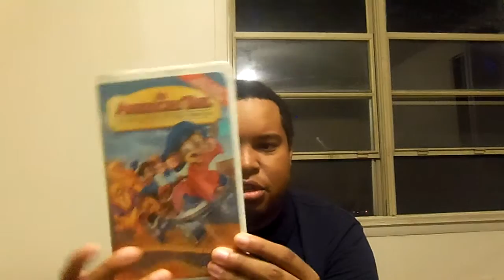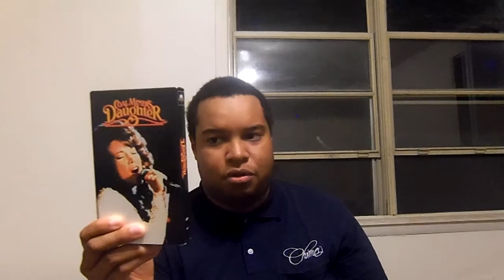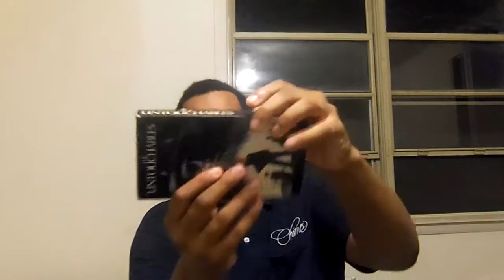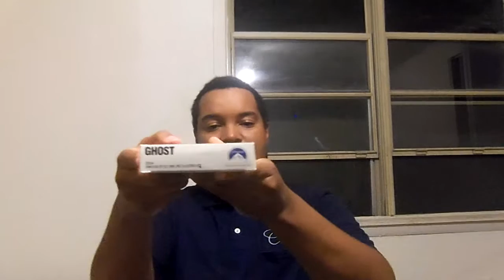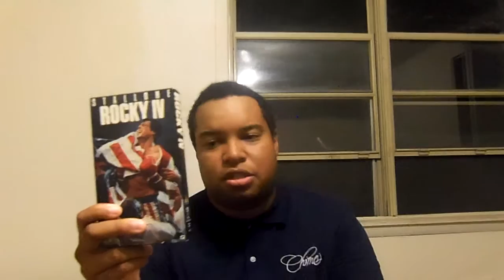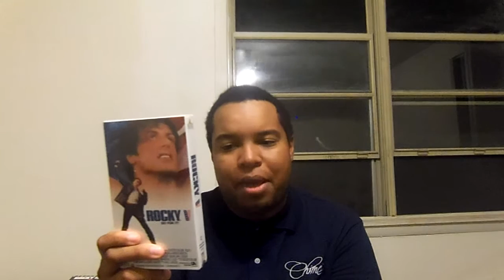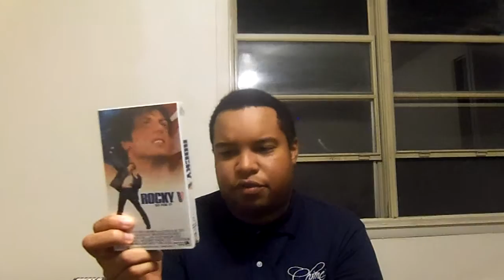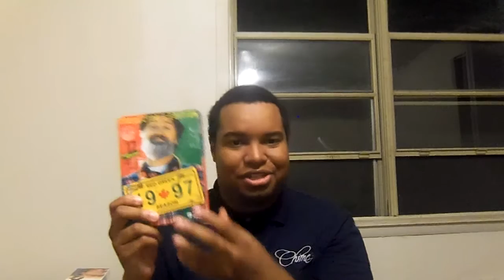My VHS & DVD Pick-Up August 4, 2015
UPDATE My 1988 VHS Copy Of The Untouchables Got Messed Up I'm Planning To Get Another Copy Soon

Sorry For The Technical Glitch

this week i'm showing off my vhs and dvd that i pick-up back on july 31, 2015 there's a lot of movies to go through enjoyed leave me a comment and subscribe follow me on facebook.